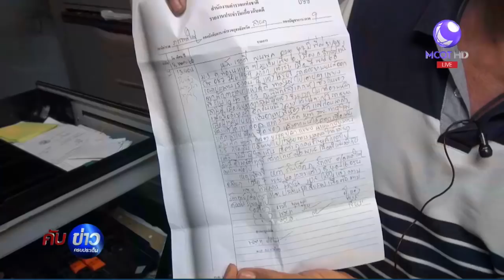ลุงแค้นจัด! ถูกขโมยปลาแขยงอัดคลิปโพสต์ต่อว่าคนร้าย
ลุงแค้นจัด! ถูกขโมยปลาแขยง อัดคลิปโพสต์ต่อว่าคนร้ายก่อนเข้าแจ้งความ ล่าสุดญาติส่งปลาแขยงสดมาให้ใหม่พร้อมแกงอีก 1 หม้อ เพื่อความสบายใจ คลิก

1.สารคดีเฉลิมพระเกียรติ
2.พระราชกรณียกิจ-พระมหากรุณาธิคุณ
3.คนไทยหัวใจ♥รักในหลวง